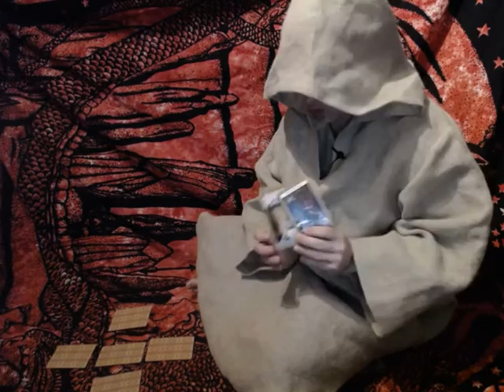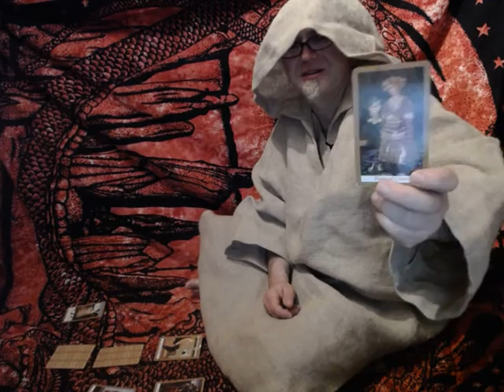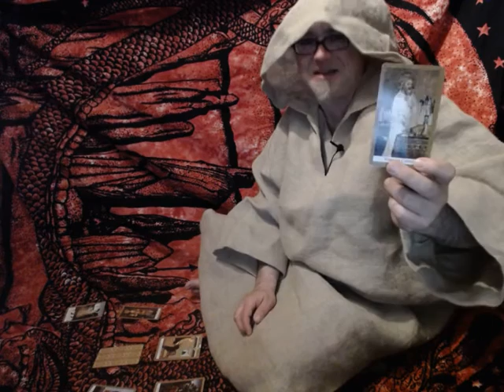Wróżba dla Ciebie 89